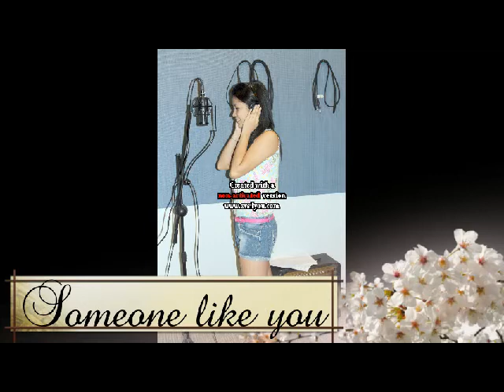Someone Like You by adele